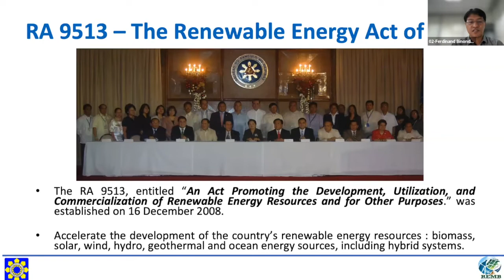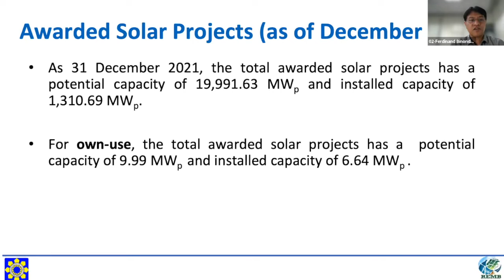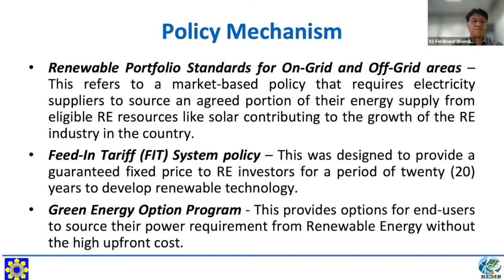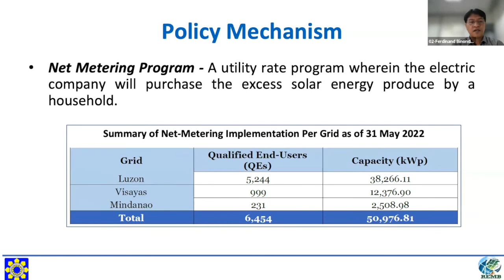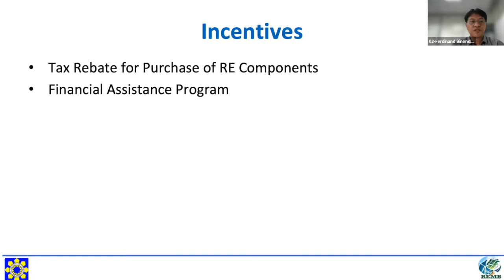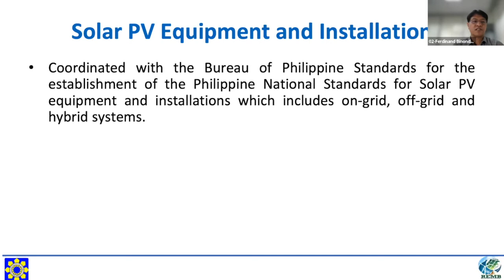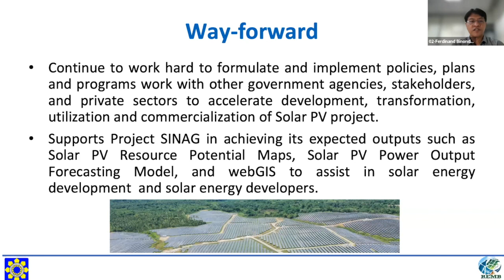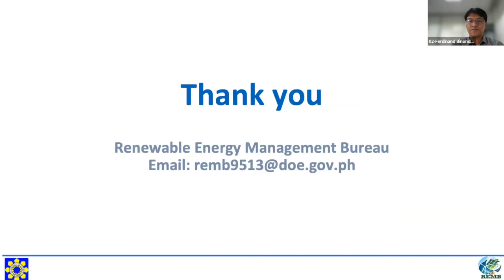PSC 2022: Keynote Speech from DOE - Engr. Ferdinand Binondo